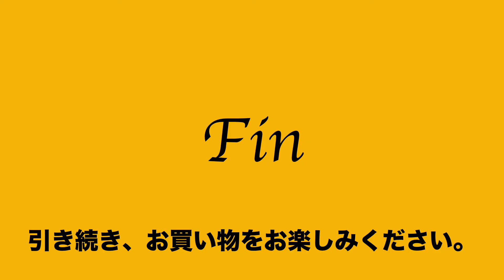ヤフオク2019:11:28④ キタムラ kitamura 3way